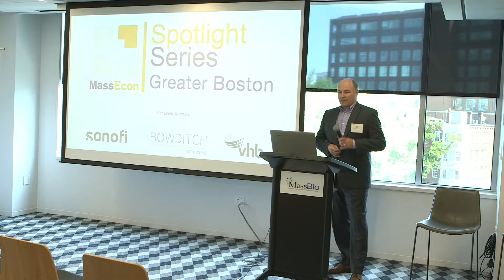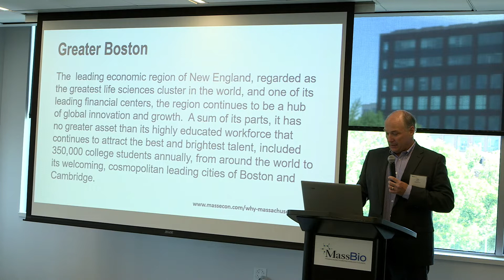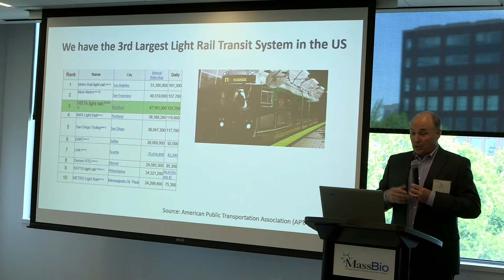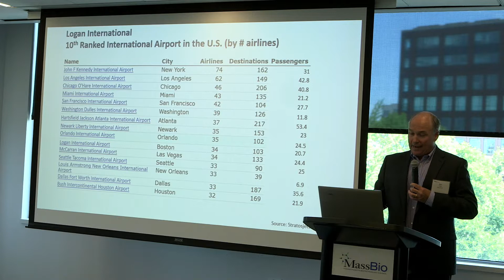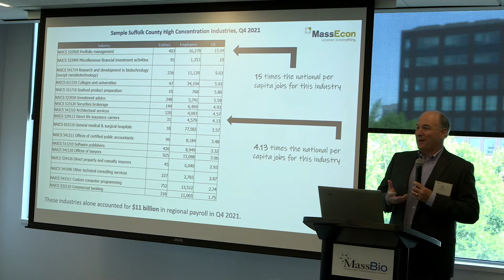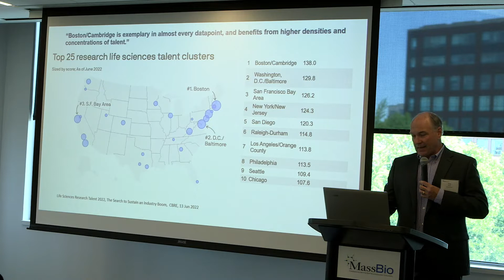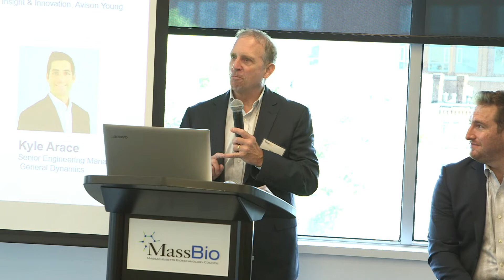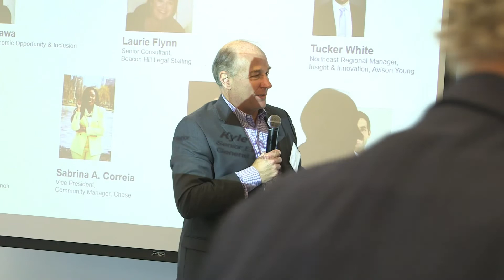Spotlight Series: Greater Boston Region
In this spotlight, MassEcon focuses on marketing Massachusetts beyond its borders, offering a high-level snapshot of industry trends each region of the Commonwealth. Coupled with the overview was an Interactive Roundtable Discussion: Why Greater Boston works as a business location.

The following panelists participated:

Paul Bauer, Partner, Bowditch
Raquel Mura, Head, R&D North America, Sanofi
Midori Morikawa, Deputy Chief of Economic Opportunity & Inclusion
Laurie Flynn, Senior Consultant, Beacon Hill Legal
Tucker White, Northeast Regional Manager, Insight & Innovation, Avison Young
Kyle Arace, Senior Engineering Manager, General Dynamics
Sabrina A. Correia, Vice President, Community Manager, JPMorgan
Donald Baldini, Senior Public Affairs Officer and Senior Counsel, Liberty Mutual